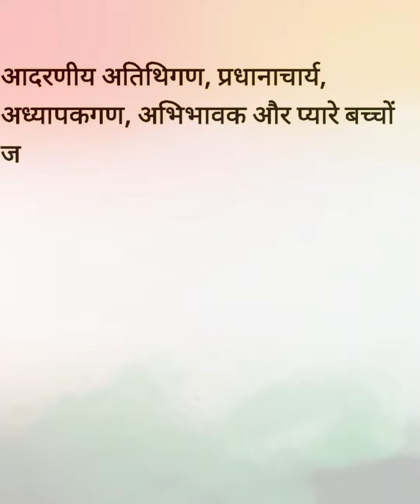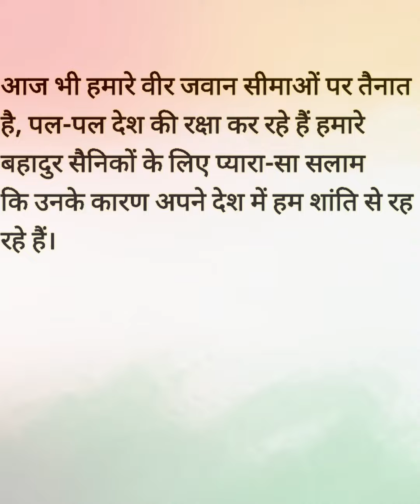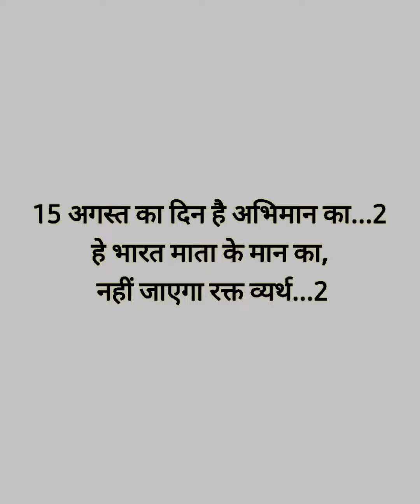Independence Day Speech | स्वतंत्रता दिवस भाषण | 15 August Speech for children 2022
75वा आजादी का अमृत महोत्सव

15 August speech
26 January speech
speech for children's
speech for teachers
independence day speech
aajadi ka Amrit utsav speech
15 August speech
26 January speech
speech for children's
speech for teachers
independence day speech
75वा आजादी का अमृत उत्सव
tiranga,
har ghar tiranga news,
har ghar tiranga drive,
75वा आजादी का अमृत उत्सव
har ghar tiranga debate,har ghar tiranga registration,
How to download certificate
ghar ghar tiranga certificate
Har ghar Tiranga drawing
Har ghar Tiranga drawings
Har ghar Tiranga kya hai 2022
har ghar tiranga abhiyan certificate download
har ghar tiranga .com certificate download
har ghar tiranga com login

azadi ka amrit mahotsav har ghar tiranga certificate
har ghar tiranga online Registration
har ghar tiranga images
har ghar tiranga certificate kaise download karen,
हर घर तिंरगा🇮🇳 Flag प्रमाण पत्र डाउनलोड
Har Ghar Tiranga Certificate
कैसे करें how to
How to कैसे करें

इस वीडियो में बताया गया कोई भी कोंटेंट किसी प्रकार के गलत भाव को प्रकट नही करता,
 हर घर तिरंगा हो हम भी चाहते है। परंतु उसका अपमान हो यह भी नही चाहते।(None of the content mentioned in this video reflects any kind of wrong sentiment,
 We also want every house to be tricolor. But he also does not want to be insulted.)